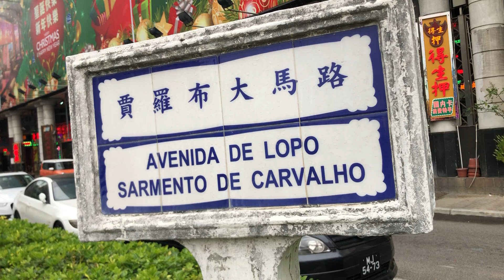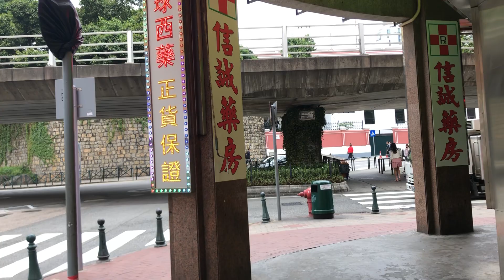賈羅布大馬路 Avenida de Lopo Sarmento de Carvalho Macau One Minute 澳門一分鐘 (01313)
Avenida de Lopo Sarmento de Carvalho 賈羅布大馬路 Macau One Minute 澳門一分鐘